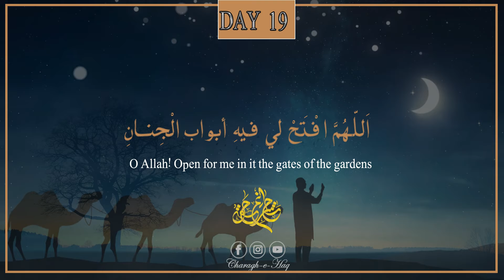Ramadan Daily Dua Day 19 in Arabic & English | رمضان روزانہ کی دعا | Fida Almaas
Editor : Abbas Karbalai , Hassan Ali,Hassnain Asqurdasi